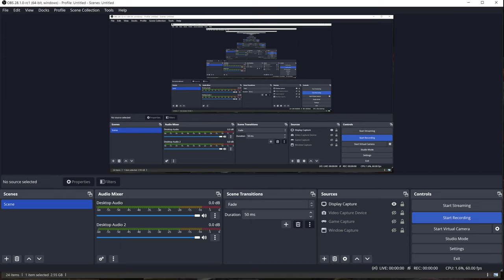PLANTS VS ZOMBIES (PC) Longplay PART 3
Plants vs. Zombies GOTY Edition
Developer
PopCap Games, Inc.
Publisher
PopCap Games, Inc., Electronic Arts
Released
5 May, 2009
Zombies are invading your home, and the only defense is your arsenal of plants! Armed with an alien nursery-worth of zombie-zapping plants like peashooters and cherry bombs, you'll need to think fast and plant faster to stop dozens of types of zombies dead in their tracks.